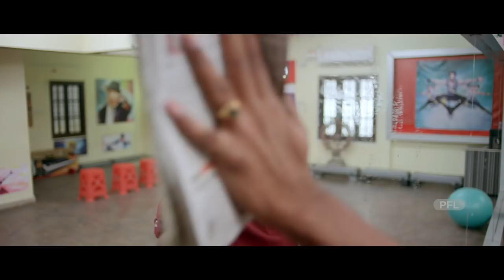IPC SECTION Theatrical Trailer || Sharath Chandra || Neha Deshapande || Kavuri Media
IPCSectionBharyaBandhu is an upcoming Telugu Film, Story related to Indian Pinal Code and Based on a law. The film Starring By Sharath Chandra & Neha Deshpande. Film all set to release on 29th June 2018.
Starring: Sharath Chandra & Neha Deshpande as main leads.
Written & Directed By: Rettadi Srinivas
Editing By: B Mahendra Nath
Lyrics: Monasri Mallik
Art: KV Ramana
Producer: Aluri Sambhashiva Rao
Banner:  Aluri Creations
Release Date: 29th June 2018.